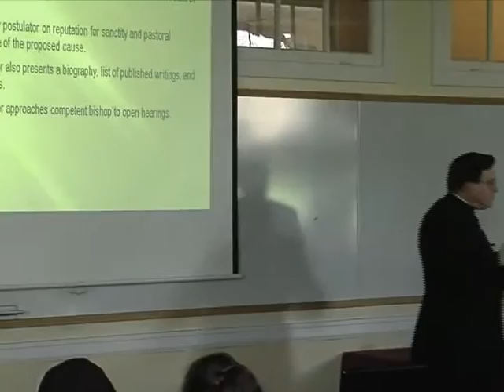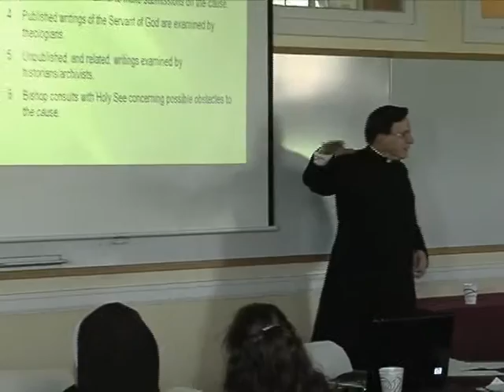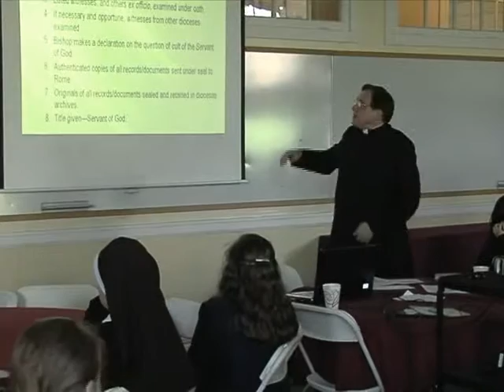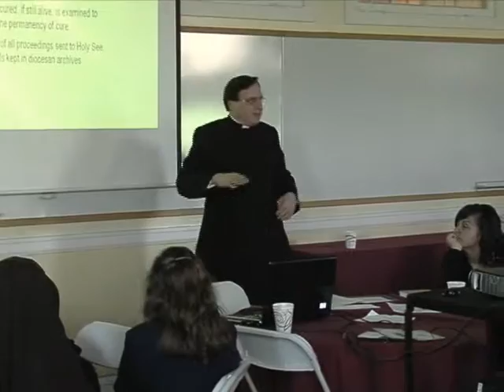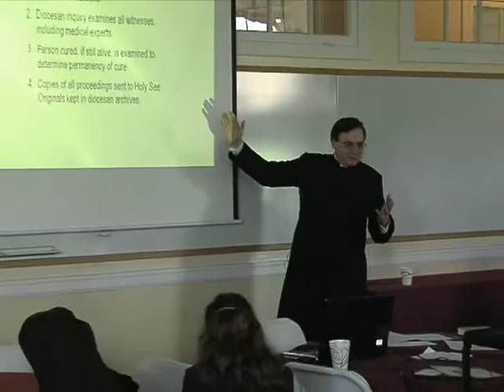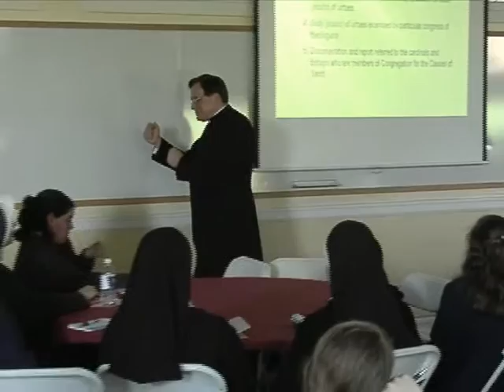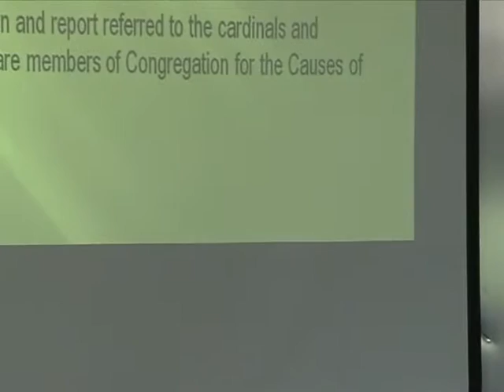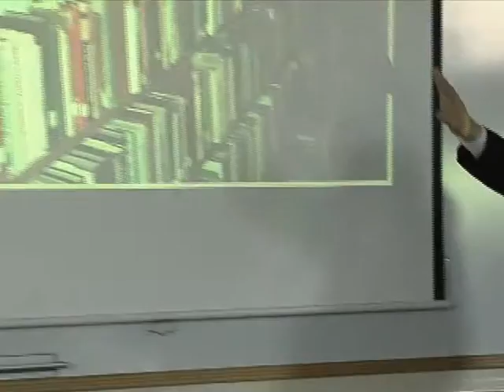“Making Saints: Explaining the Process of Canonization,” by Rev Robert McDermott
Support the Institute on Religious Life's important mission by making a tax deductible donation by clicking on the
“Making Saints: Explaining the Process of Canonization,” by Rev Robert McDermott. Presentation given at the Institute on Religious Life National Meeting 2010. Rev. Robert McDermott is the postulator for the cause of Fr. John A. Hardon, S.J., Servant of God. Ordained in 1981, he studied under Father Hardon as a graduate student of Catholic Doctrine at St. John’s University in Jamaica, New York. Fr. McDermott also studied at St. Charles Borromeo Seminary in Philadelphia and St. Francis de Sales Seminary in Milwaukee. He was appointed postulator in 2009.